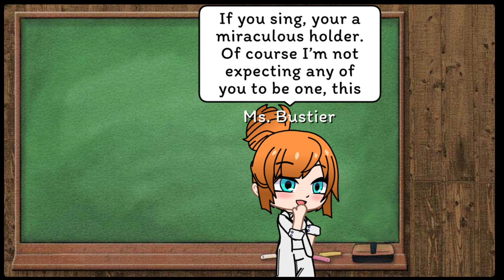Wellerman || Meme || Miraculous Ladybug [Gacha Club]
I’m not really proud of this one because the transitions are weird, but hope you like it!

Song: Wellerman
Artist: Nathan Evans
Album: Wellerman (Sea Shanty)
Released: 2021

Intro:
Song: River
Artist: Bishop Briggs
Album: Church of Scars
Released: 2016